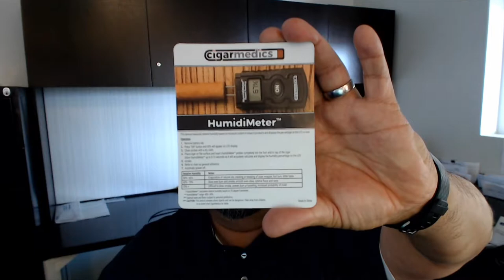Stogies of the Week - SG #334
This week Drew and Joe discuss what they have been smoking, we will have Cigar news, Stogie Geek Ratings, and stuff you might need to know!